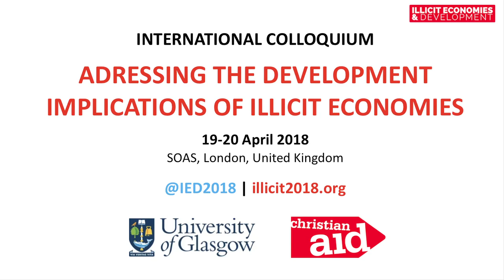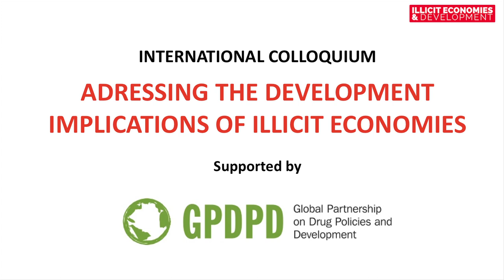Murray Ackman, Institute for Economics and Peace | Combatting Terrorist Financing in Africa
Murray Ackman of the Institute for Economics and Peace discusses efforts to combat terrorist financing in Africa, including the indirect effects of anti-money laundering legislation on local people.

Filmed at 'Addressing the Development Implications of Illicit Economies', SOAS - University of London, 19-20 April 2018